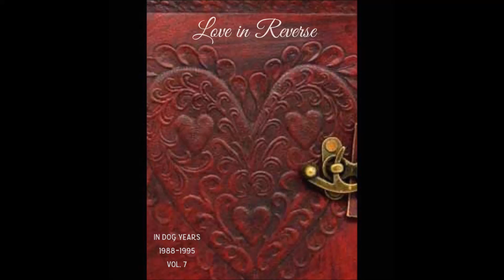Into (acoustic version) - Love in Reverse (in DOG years)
Acoustic version of this track from the 10-album digital box available on Bandcamp.